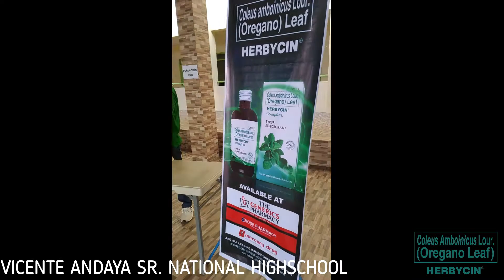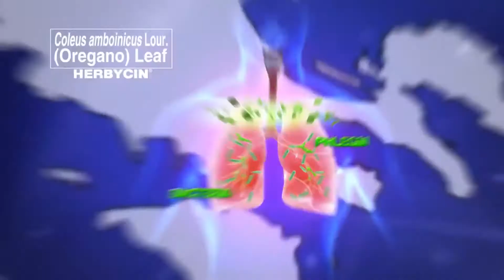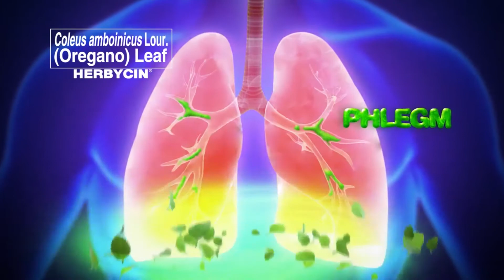Ubong May Plema I-Herbycin mo!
Today’s Rainy Season usong uso talaga ang ubo’t may plema at tyaka esp dahil din sa Pandemic ngayon.